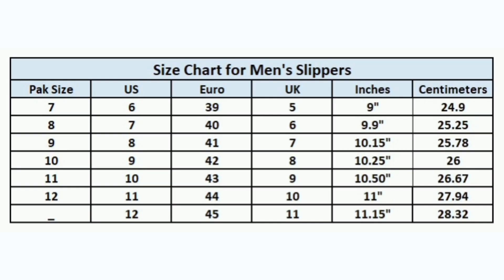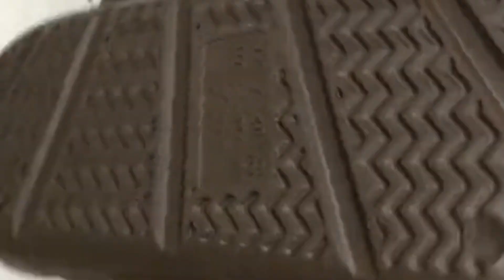Online Shopping 🛍 🛍 💸 💸 Slipper-Brand: Deluxe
Name: Slipper-5352
Brand: Chawla
Color: Black
Insole Material: EVA
Outsole Material: EVA
Upper Material: PVC
Detail: Summer Men Anti-Odor, Anti-Slippery, Printed, Waterproof, Fashionable.

Name: Slipper ER-8610-BRN
Brand: Deluxe
Color: Brown
Upper Material :Mesh
Sole Material: PU Eva Sole
Upper Style :Vamp
Sole Style: Thick Flat.